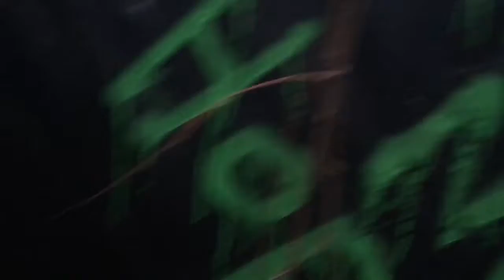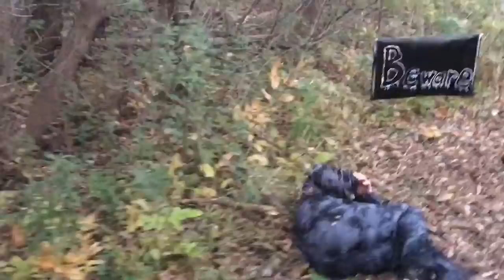A haunted house@Steve Michaud Park (MN)